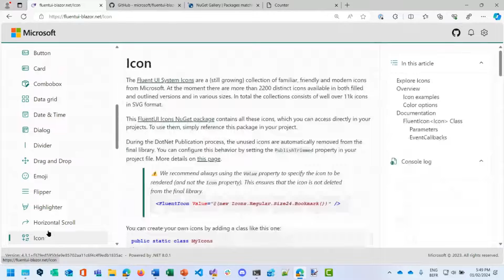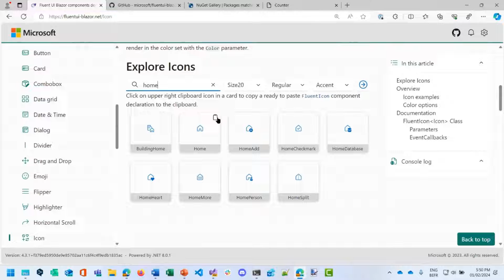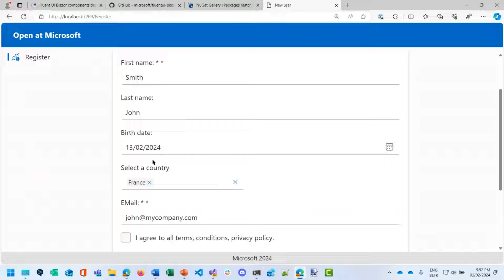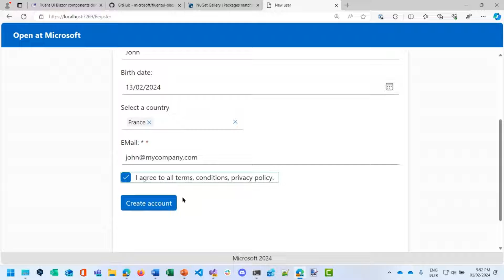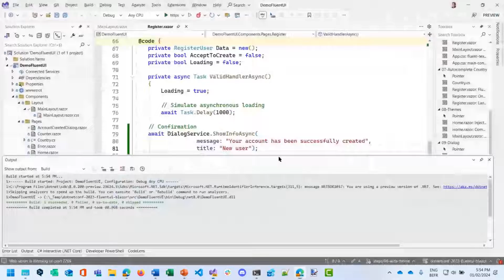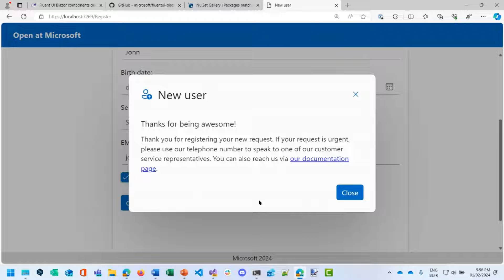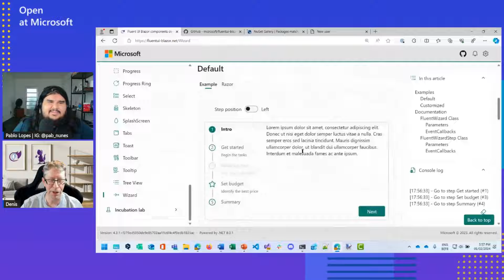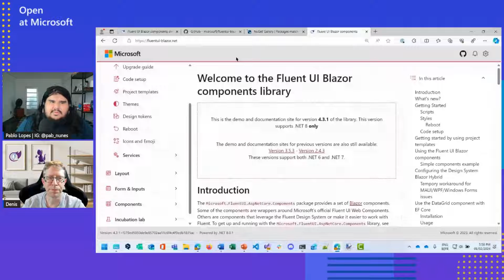Advanced scenario with FluentUI-Blazor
In this episode, we'll be using the FluentUI Blazor library to discover the components generally used. We'll create a Register page containing a modal confirmation dialog box.

Chapters:
00:00:00 Introduction
00:01:24 How to get nice looking Icons
00:04:21 Learn about the Dialog component
00:10:00 Here how YOU can get started

Find the latest info about the open-source fluentui-blazor project available